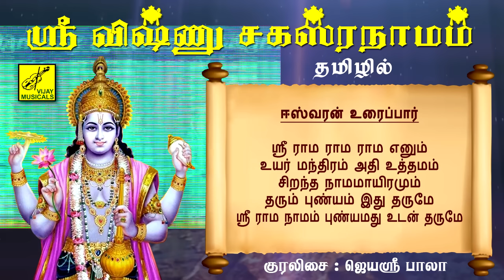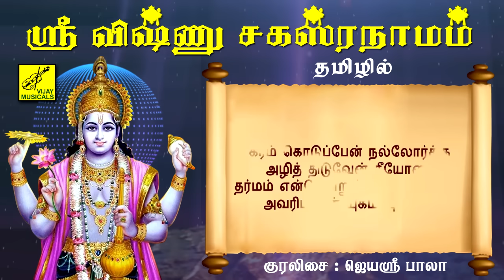ஸ்ரீ விஷ்ணு சஹஸ்ரநாமம் - தமிழில் | Sri Vishnu Sahasranamam With Lyrics | Tamil | Vijay Musicals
Sri Vishnu Sahasranamam Lyrics In Tamil
Singer : Jayasree Bala
Lyrics Translation : Salem P Senthilkumar
Video Powered : Kathiravan Krishnan
Production : Vijay Musicals

ஸ்ரீ விஷ்ணு சஹஸ்ரநாமம் - தமிழ் பாடல்வரிகள் வீடியோ
குரலிசை              : ஜெயஸ்ரீ பாலா
இசை                      : சிவபுராணம் D V ரமணி
மொழிபெயர்ப்பு : P செந்தில்குமார்
காட்சிப்பதிவு      : கதிரவன் கிருஷ்ணன்
தயாரிப்பு              : விஜய் மியூசிக்கல்ஸ்